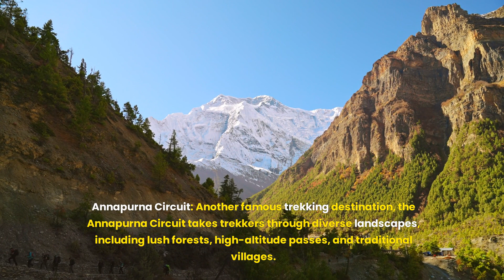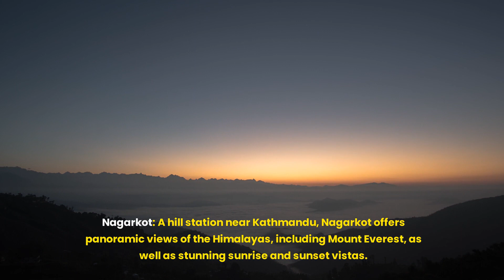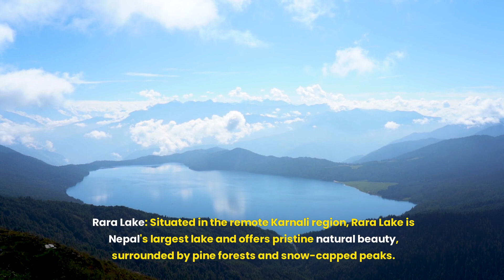top 20 places to visit in Nepal 2024